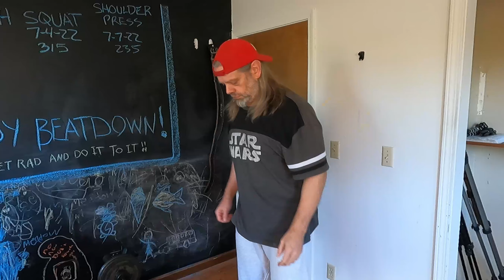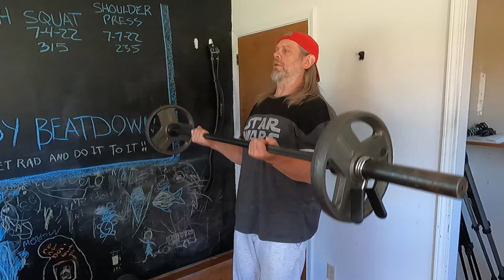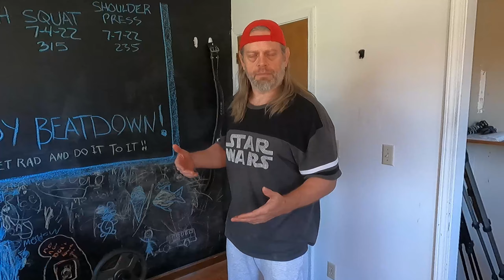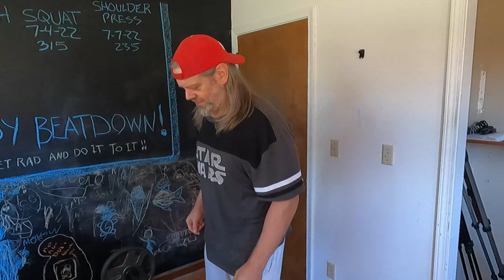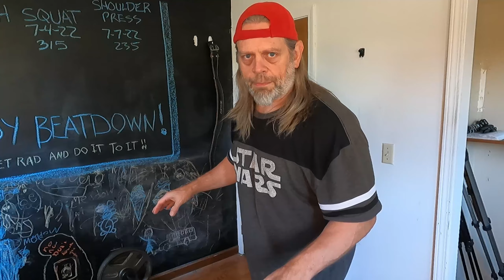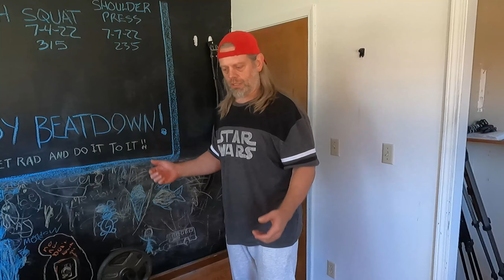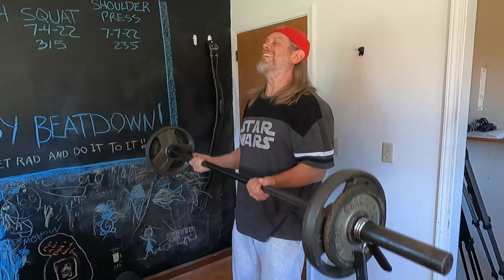Rock N Roll Arm Day Fun Workout 7 13 22